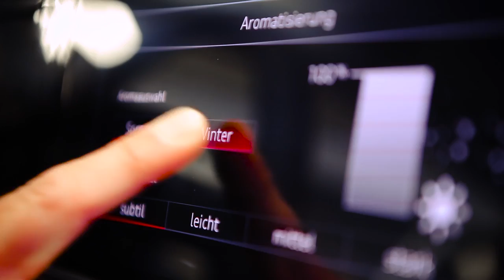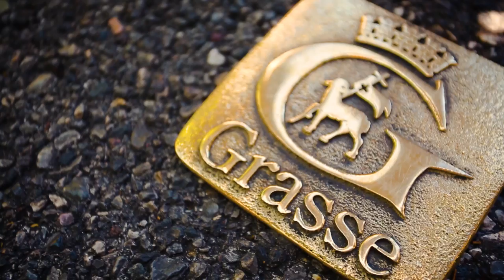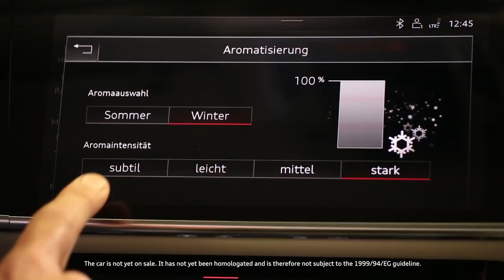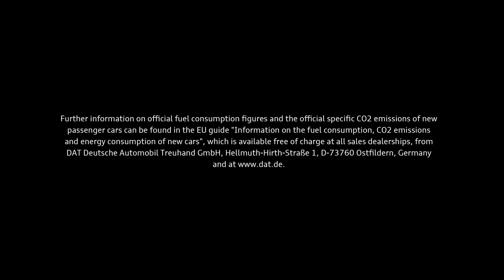2018 Audi A8 - Fragrances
With its unique fragrance of high quality leather, the Audi A8 has always created a special experience. In addition, the luxury limousine now also offers an active odorization. A summer and a winter fragrance, exclusively developed for Audi, produce an even better room climate and feeling of freshness for passengers.